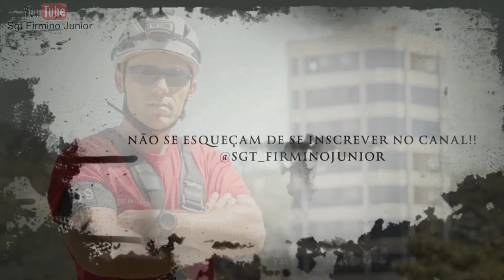Nó Bachmann - Nó auto blocante, utilizado em ascensão e descensão por cordas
Nó Bachmann - é um nó blocante, ideal para ser utilizado em ascensão ou descensão em cordas, quando não se tem um ascensor.
✅Tem a mesma função dos outros nós blocantes (belonesi, prussik, marchard), porém com uma empunhadura e com maior facilidade para o resgatista destravar o nó.
✅Usa-se um mosquetão, uma fita ou cordelete para execução do nó.
✅Útil em escalada, espeleologia, auto-resgate e outras atividades.

✅ Clique no link abaixo:
Acompanhe mais:
☑️ Artigo Científico: ✔️ Tema: Síndrome da Suspensão Inerte👇🏻